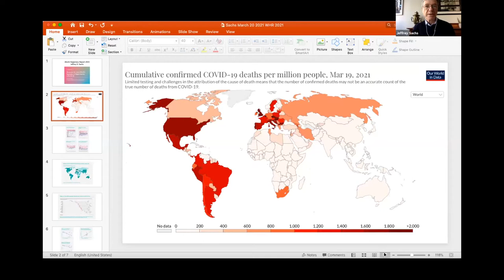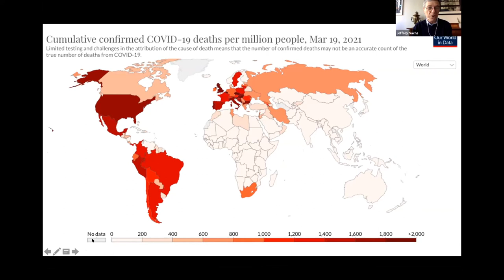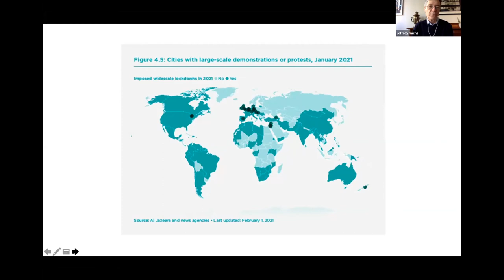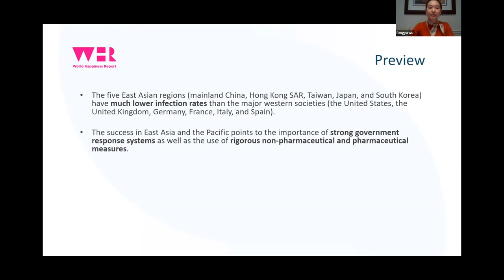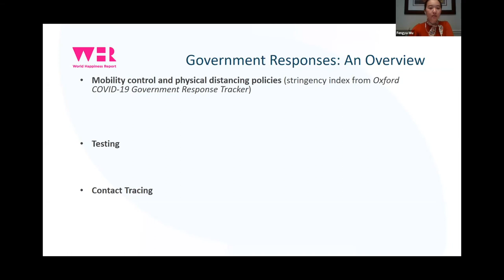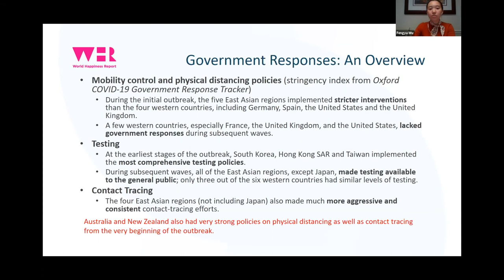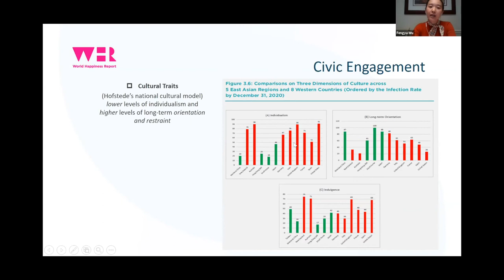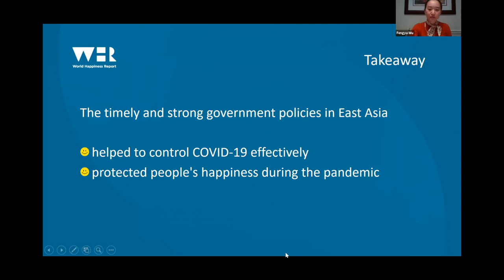WHR21 Deep Dive: Ch. 3 COVID-19 Prevalence & Well-being & Ch. 4 Asia-Pacific Success with COVID-19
Chapter 3: COVID-19 Prevalence and Well-being: Lessons from East Asia (10 minutes)
Jeffrey Sachs
Chapter 4: Reasons for Asia-Pacific Success in suppressing COVID-19 (10 minutes)
Fengyu Wu